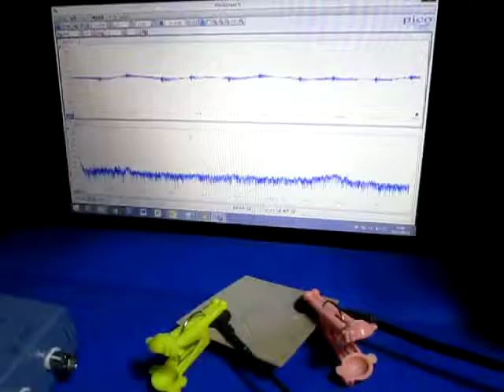超音波‹応用›実験 Supersonic wave experiment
表面弾性波の基礎実験を行っています。